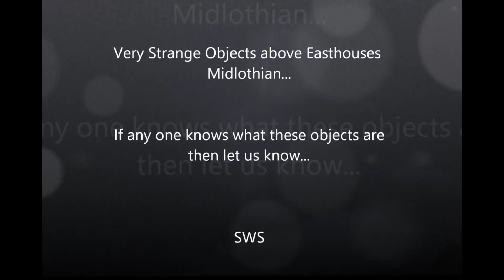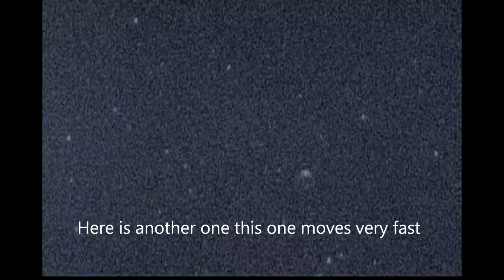Strange Flashing Objects alien drones in the skies above Midlothian 30 oct 2017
Strange Flashing Objects in the skies above Midlothian 30 oct 2017 i may upload more from oct 2017 but this footage is the most strange i thought i would share  this with you,we could not see these objects/alien drones with naked eye they moved very fast and where heading south from  north if any of you know what they are then let us know enjoy the video.